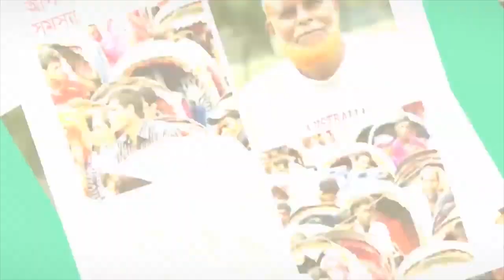সিরাজগঞ্জের শাহজাদপুর বাজার ঢোকার রাস্তার বেহাল দশা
সিরাজগঞ্জ জেলার শাহজাদপুর থানার শাহজাদপুর বাজার এর ভিতর ডোকার রাস্তা। শাহজাদপুর বাজার টি অনেক বিক্ষাত বাজার।যে খানে প্রতি রবিবার ও বুধবার অনেক বড় কাপড় এর হাট লাগে।যেখানে কোটি কোটি টাকার লেনদেন হয়। কম পক্ষে ১০ বছর এই রাস্তার কোন মেরামত করা হইনি। রাস্তাটি সম্পুর্ন ভাংগা চুরা হয়ে গেছে।সামান্য  বৃষ্টি হলেই জলাবদ্ধতা হয়ে যায়।আর যানজট তো লেগেই থাকে।